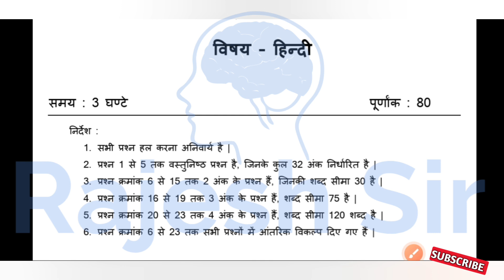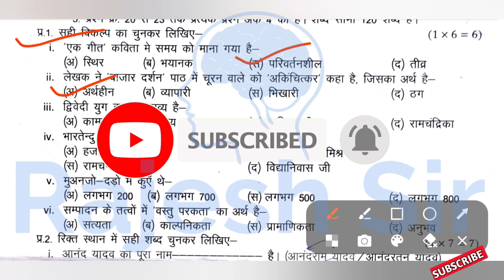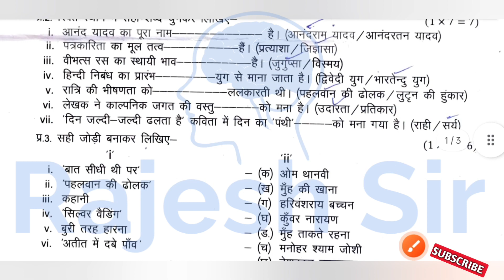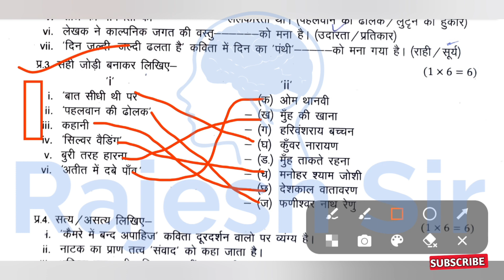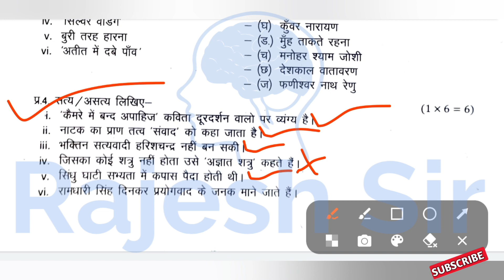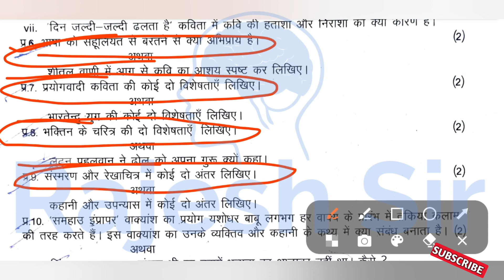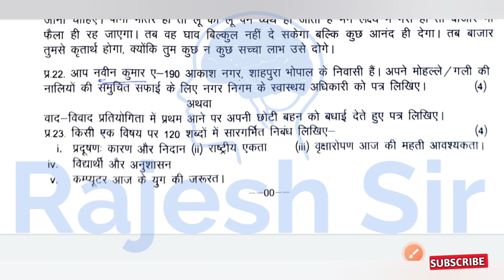अर्धवार्षिक परीक्षा 2022-23 कक्षा 12 हिंदी का पेपर | class 12th hindi ka paper ardhvaarsik pariksha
अर्धवार्षिक परीक्षा कक्षा 12 हिंदी का पेपर

कक्षा 12 हिंदी का पेपर अर्धवार्षिक परीक्षा

kaksha barahvin ka

kaksha barahvin ka hindi ka paper

कक्षा बारहवीं का हिंदी का पेपर

अर्धवार्षिक परीक्षा 2022 कक्षा 12 हिन्दी

kaksha barahvin hindi kaksha 12

kaksha barahvin ka advarshik paper

कक्षा 12वीं हिंदी पेपर

कक्षा बारहवीं का

kaksha barahvin

advarshik paper

kaksha barahvin hindi ka paper

advarshik pariksha

कक्षा बारहवीं

advarshik paper 2022

kaksha barahvin hindi ardhvaarshik

कक्षा बारहवीं का हिंदी का पेपर अर्धवार्षिक

advarshik

hindi ka paper aaj ka

कक्षा 12 अदवार्षिक पेपर

2022 ka advarshik paper

barahvin ka hindi ka paper

hindi ka paper ardhvaarshik

advarshik pariksha ke paper

barahvin ka advarshik paper

kaksha barahvin ka ardhvaarsik

hindi ka paper ardhvaarsik

kaksha barahvin hindi paper

advarshik pariksha ka paper

अदवार्षिक पेपर

class 12th hindi ardhvarshik

कक्षा बारहवीं का अदवार्षिक पेपर